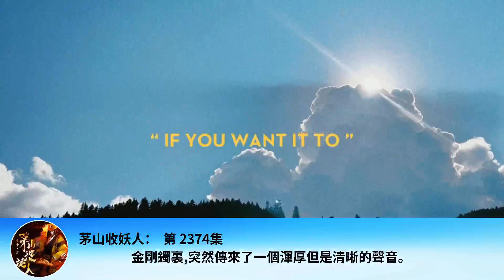茅山收妖人： 第 2374集